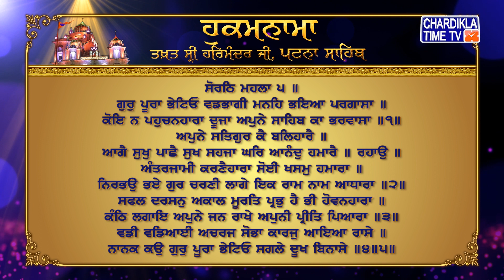Hukamnama | Patna Sahib | Takhat Sri Harmandir ji Patna Sahib | Chardikla Time Tv Gurbani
Hukamnama | Patna Sahib | Takhat Sri Harmandir aji Patna Sahib | 29 December 2022